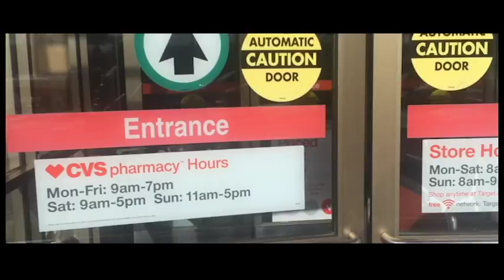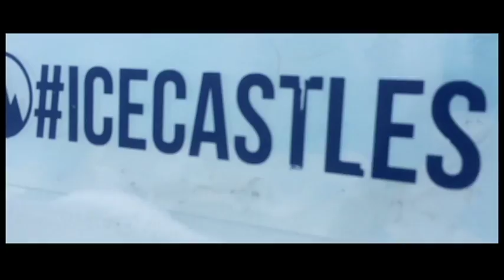AWESOME SLED DAY w/ Jordan (I Almost ran over blah blah)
Hope you all enjoyed this vid